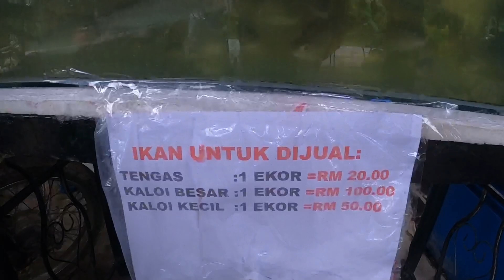Menjala Sambil Mengangkat Bubu Di Sungai Pergunungan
RECOMENDED !! JENAMA
PERALATAN / EQUIPMENT (TRUSTED SELLER) :

Terima kasih tak terhingga kepada semua yang sentiasa memberi sokongan/dorongan di dalam channel ini. Terus berikan cadangan anda semua diruangan komen. Saya doakan kamu semua yang membaca desription nie semoga sentiasa dipermudahkan urusan dan dimurahkan rezeki dalam apa jua yang kamu lakukan. AMIN

Hopefully yang menonton enjoy..